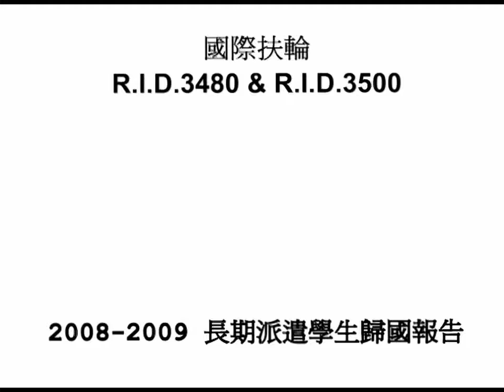RI D3480 Taiwan YEP Long -Term Outbound Student Report Presentation 13